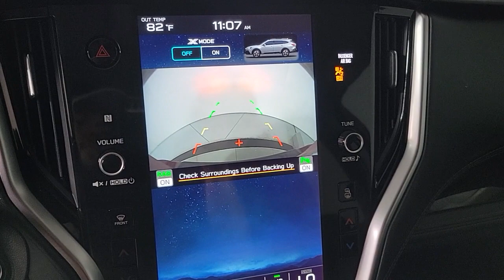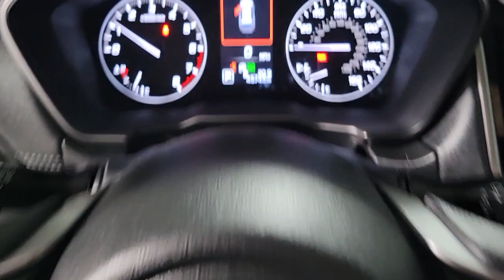2020 Subaru Outback Limited Prescott, Scottsdale, Sedona, Cottonwood, Camp Verde AZ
Pre-Owned 2020 Subaru Outback Limited available at Findlay Subaru of Prescott located in 3230 Willow Creek Rd, Prescott, AZ, 86305. Servicing the Prescott, Scottsdale, Sedona, Cottonwood, Camp Verde area.

Your next car could be the  2020  Subaru Outback.  This comfortable and connected Outback answers the call of your adventurous spirit. Loaded with passenger amenities, this versatile compact SUV is eager to hit the road or the trail so you can follow your heart's desire.  The following are some of this vehicles highlighted options: Apple Carplay®/Android Auto®, Keyless Entry, Satellite Radio, Fog Lamps, Power Liftgate, Power Passenger Seat, Premium Sound System, Heated Rear Seat(s), Heated Mirrors, Back-Up Camera. Indulge your adventurous side in this well-equipped Outback. Come in for a fun and easy test drive. Our team will make it the best part of your day.